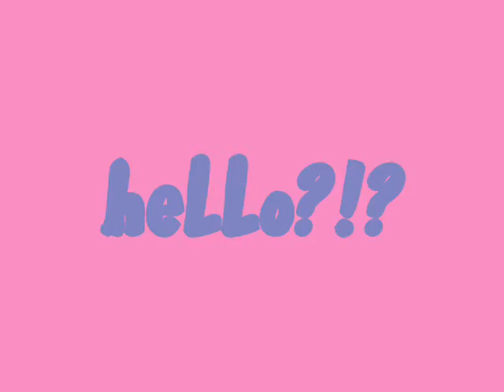borogodon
this is a wonderful video..a memory to mcrc youth